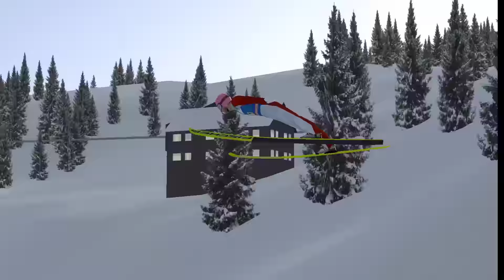DSJ4 - Vikersund 2017 - Stefan Kraft 253,5m World Record